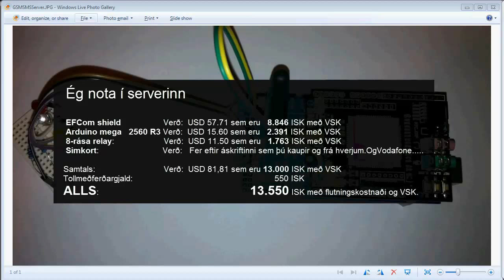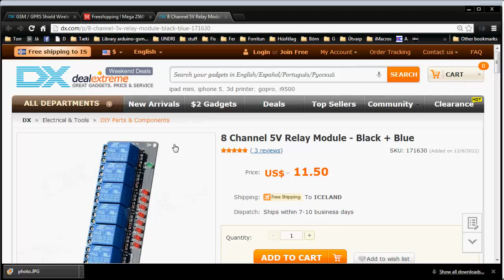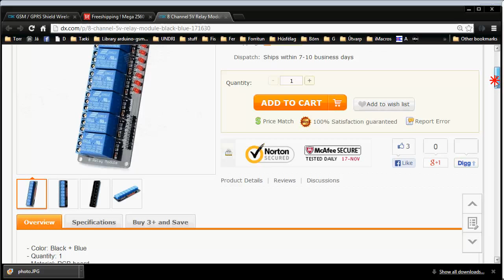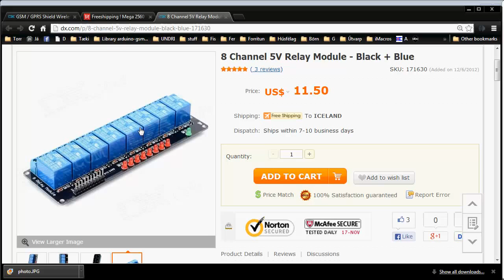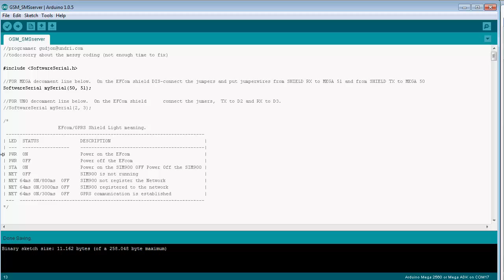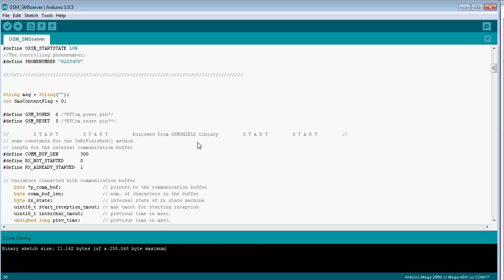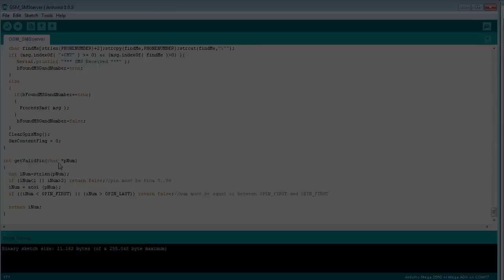Arduino 15 Sms Server English subtitles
How to use EFCom Shield with Mega 2560 to turn on and off, household appliance.
To make the shield work with the Mega, you will properly need to increas the SoftwareSerial comunication buffer by changing in this line:
define _SS_MAX_RX_BUFF 64 // RX buffer size
to:
define _SS_MAX_RX_BUFF 224// RX buffer size

This line is in the file "Arduino\libraries\SoftwareSerial\Softwa­reSerial.h"
Follow this link to get the server sketch running on Arduino Mega.
Icelandic
Hvernig má nota EFCom Shield með Arduino Mega 2560 sem SMS Server til að kveikja og slökkva á 220 volta rafmagnstækjum.

Til að láta EFCom shield-ið og Arduino Mega vinna saman þá þarftu líklega að stækka samskipta-bufferinn í SoftwareSerial library-inu. Til þess að gera það, breyttu þessari
línu____: define _SS_MAX_RX_BUFF 64 // RX buffer size
í þetta__: define _SS_MAX_RX_BUFF 224// RX buffer size
Lína þessi er í skránni "Arduino\libraries\SoftwareSerial\Softwa­reSerial.h"